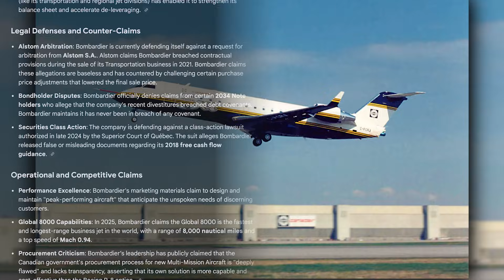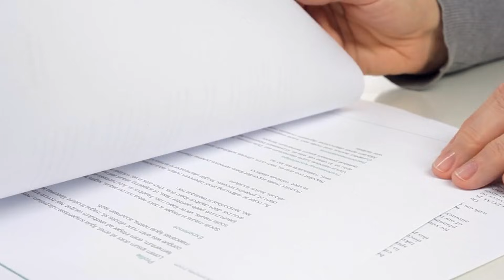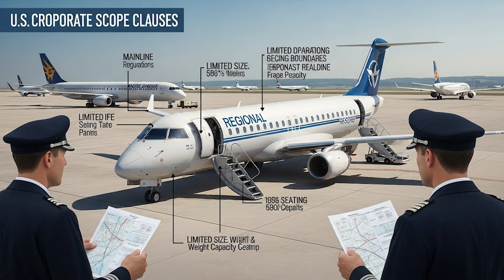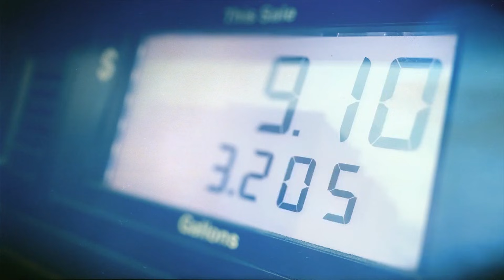Why Bombardier’s “Dead” Jets Still Dominate Short-Haul Flights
Bombardier walked away from commercial aircraft manufacturing — yet its jets are still everywhere.

Even years after being labeled “dead programs,” Bombardier’s CRJ and regional aircraft continue to dominate short-haul routes around the world. Airlines keep flying them, leasing companies keep buying them, and replacements still haven’t fully taken over.

In this video, we break down why Bombardier’s aircraft refuse to disappear, how they became so deeply embedded in regional airline networks, and why newer jets haven’t fully replaced them.

This is the quiet story of how a “failed” aircraft program still shapes modern air travel.